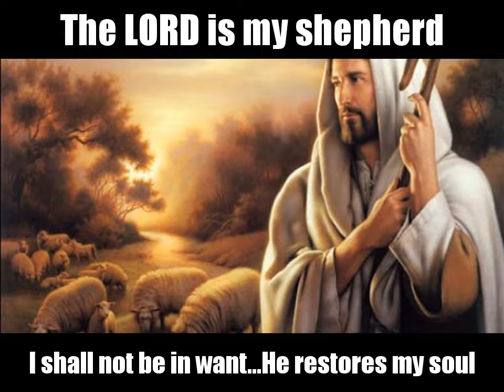The Lord is my shepherd